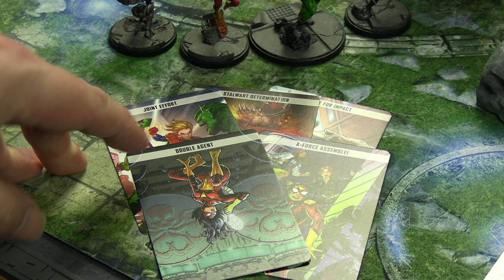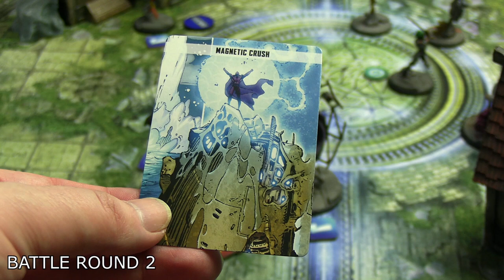Marvel Crisis Protocol Battle Report [128] Brotherhood of Mutants VS A-Force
Marvel Crisis Protocol is the miniature game by Atomic Mass Games. Today's video is a 18 Threat match between the Brotherhood of Mutants and A-Force.